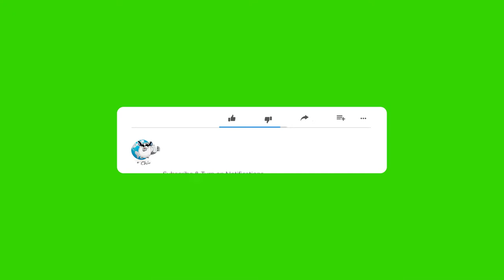Do You Need Two Chinchillas? Can Chinchillas Live Alone?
Welcome back, everyone. Today's video will breakdown if you need two chinchillas. It is important to realize that you don't always need a second chinchilla and chinchillas can absolutely live alone.

As long as you provide social interaction and time out of the cage every day for your chinchilla, it is completely possible to only have 1 chinchilla.